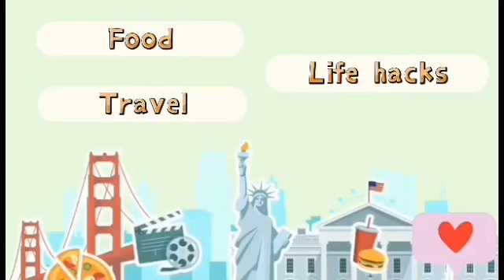BUILDING, BUILDING AND BUILDING